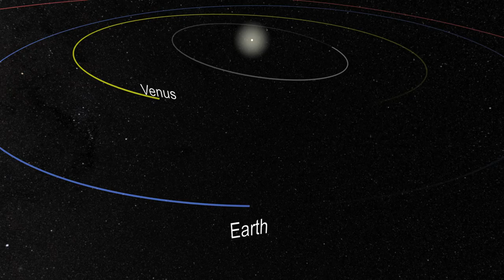2012 Venus Transit Animation [1080p] [3D converted]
The last Venus transit occurred in 2004. Prior to that it was 1882. The next one will be June 5-6, 2012 and won't occur again until 2117.

credit: NASA/Goddard Space Flight Center Scientific Visualization Studio